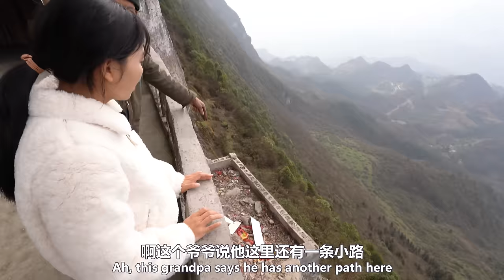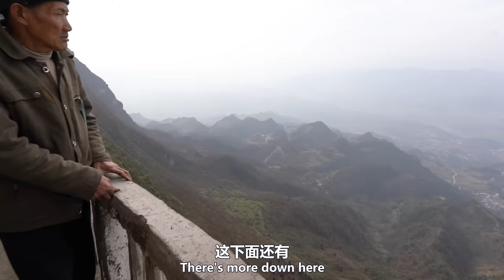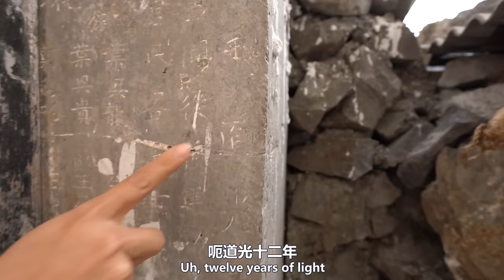贵州深山悬崖上发现一房子，七旬老人竟隐居在这30多年，与世无争｜An old man in Guizhou lives in seclusion on a cliff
今天我们来到了贵州的大山深处，在一处悬崖绝壁下，我们发现了一座非常神秘的房子，房子四周荒无人烟。这里不通车路。通往房子的地方只有一条悬崖小道显得极为神秘和幽静，据了解这里是一座寺庙，里面住着一位70多岁的老人，据老人介绍，他在九几年前就来到这里，独自守护这个寺庙30年，大家对老人默默守护这座寺庙的精神真是深感敬佩，同时也对这座寺庙的自然风光和文化底蕴深感着迷，难以想象在这个物欲横流的时代，像这样纯粹的信仰和坚守，实在是太难得和珍贵了，下面随着镜头让我们一起去看一下
大家好，这里是青云迹的YouTube官方频道